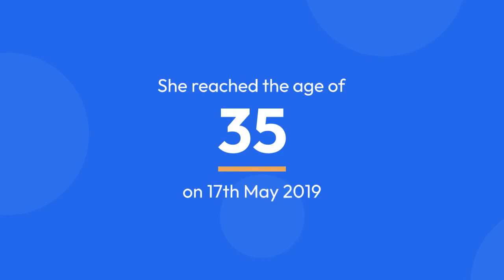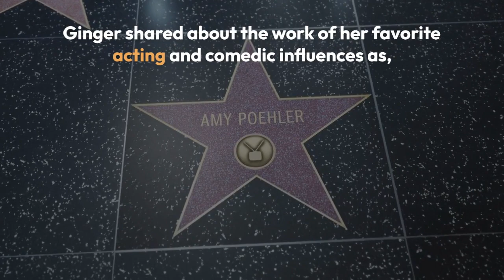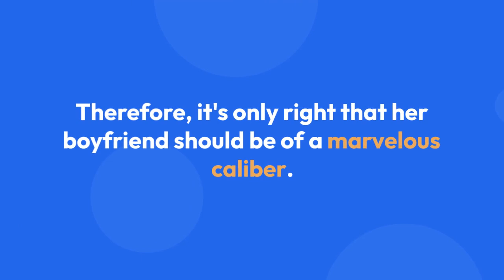Ginger Gonzaga Wiki: Her Age, Height, Dating Affair, Boyfriend and Other Must Know Facts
Ginger Gonzaga is the actress known for her performances in Ted, Togetherness, and Legit. The rising popularity of this actress has brought curiosity amongst her fans beyond her professional life.

Ginger Gonzaga was born on 17 May 1984 in Pennsylvania. She reached the age of 35 on 17th May 2019. In terms of height, she stands five feet and five inches tall.

Speaking about her parents: Ginger's father hails from Cebu, and her mother is Dutch, suggesting that she is Filipino-American by ethnicity.